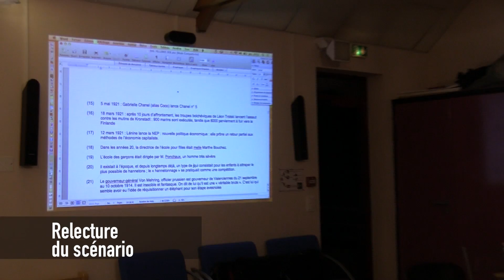atelier ecriture Les Avesnoiseries FELLERIES 2017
Ateliers d'écriture collaboratifs dans le cadre du prochain spectacle des Avesnoiseries à FELLERIES en 2017